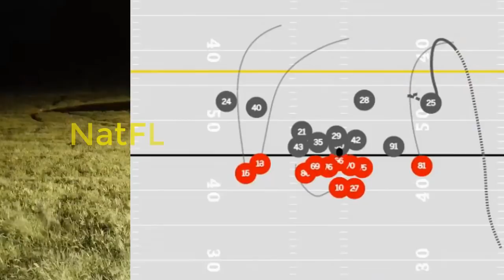SURPRISE: Miami Dolphins's Defense'll CONFUSE & STOP Mahomes with this EASY Method!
Miami Dolphins Defense will stop Mahomes ? let's see how this aggressive defense has found success.